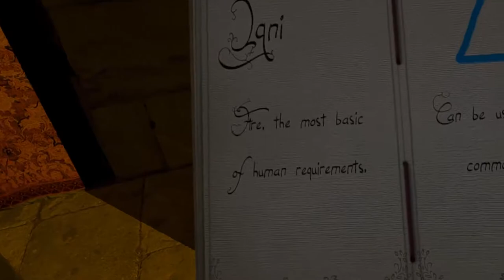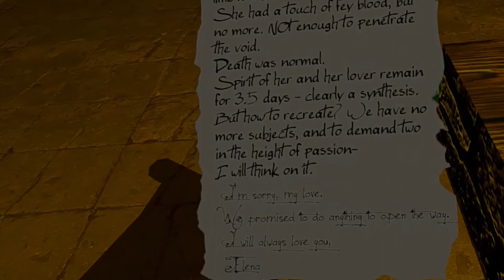The Baron Reviews: Left-Hand Path